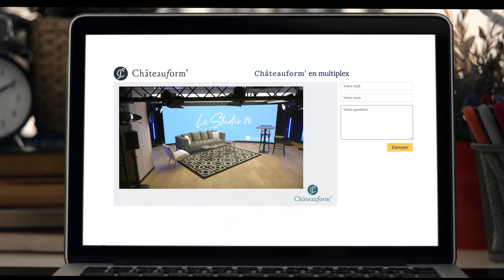[PARTENARIAT Châteauform'​] - STUDIO 28 - le studio de tournage Streaming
Bénéficiez d’un studio de tournage Plug and Play au Chateauform' du George V !

Entièrement équipé de matériel dernière génération :
✅  Mur de led haute définition
✅  Eclairage plateau TV
✅  Captation broadcast 4K
✅  Solutions de streaming live et multiplex 100% sécurisées
✅ Compatible Teams, Hopin, Youtube, Facebook.

Modulez l’espace scénique à votre guise et recevez vos intervenants/invités dans le salon mis à disposition.